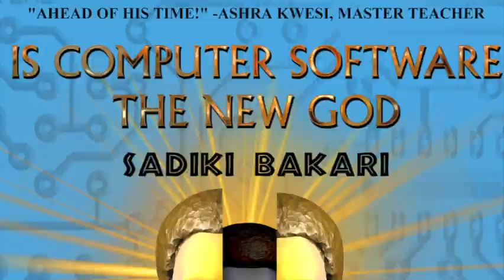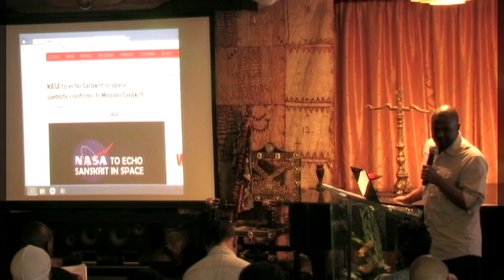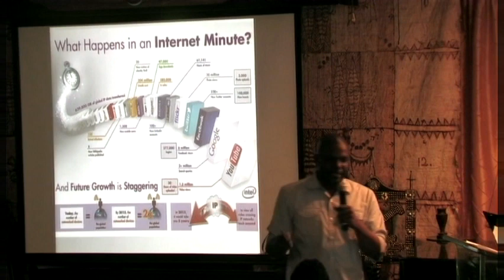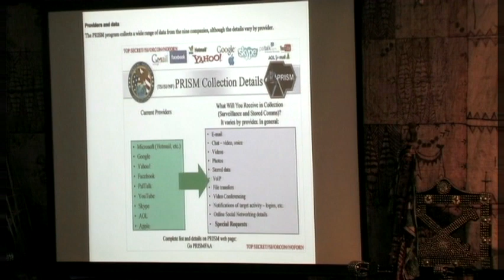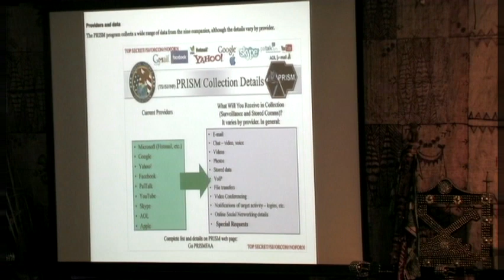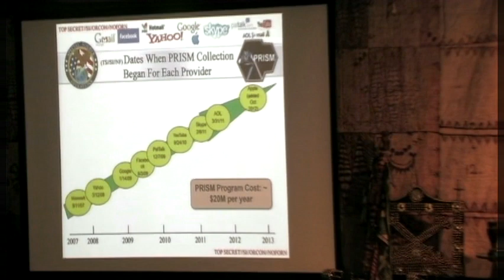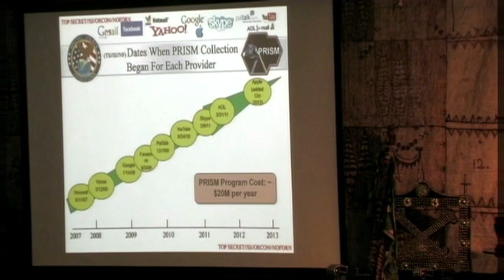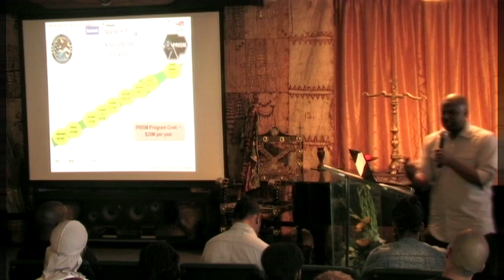Black Cotton Media presents "The Information Superhighway: Antiquity & the Future in Binary Code"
Black Cotton Media presents "The Information Superhighway: Antiquity & the Future in Binary Code" by Visionary and Author Sadiki Bakari

Topics include:

Mass Programming, the Dialectic and Trayvon Martin
NASA, Encoded Sanskrit and Cosmic Emanation
Genetic Hard Drives, Quantum Computers and Telepathic Warfare
Binary Codes as Language for the Exponential Future
Metadata, Meta-information and Artificial Intellect
Information Technology, Skynet, and Prism Surveillance Programs